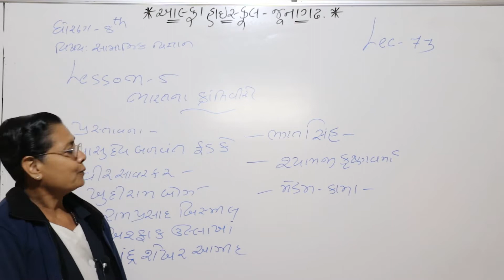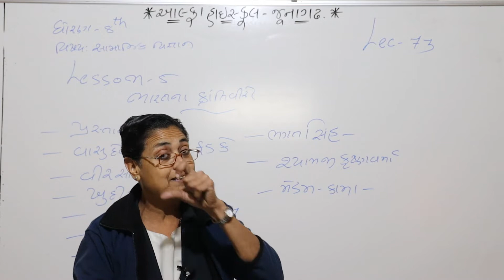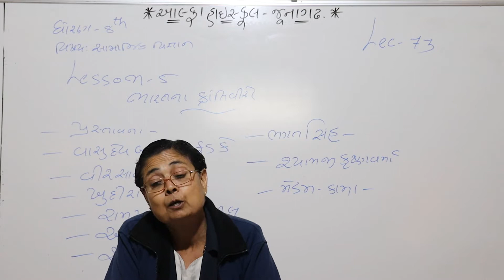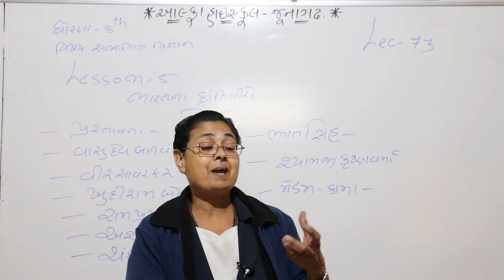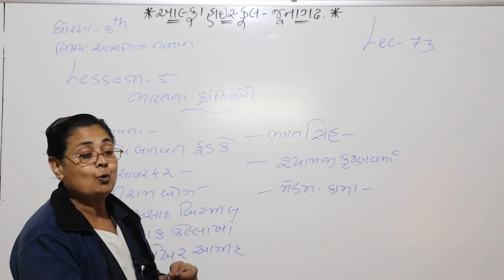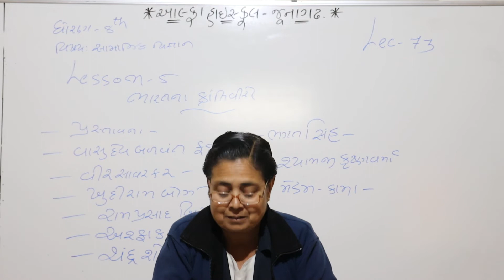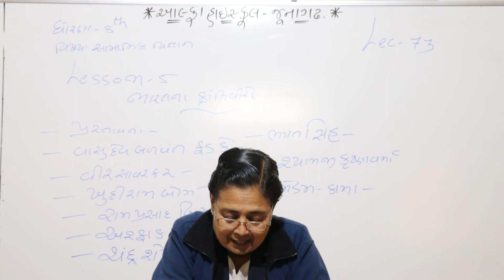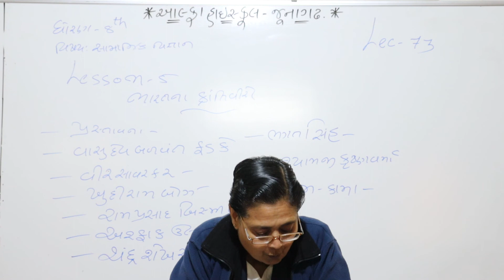ધોરણ ૮ સમાજ લેકચર 73